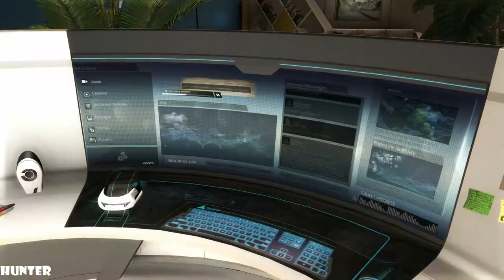Assassin's Creed Rogue Remastered Walkthrough Part 4-Franklin-(1440p60FPS)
Plot
Shay Patrick Cormac (Steven Piovesan) is a new recruit to the Colonial Brotherhood of Assassins whose potential is offset by his insubordination. While training with the North Atlantic chapter under the Assassin Mentor Achilles Davenport , he encounters the Assassin Adéwalé (Tristan D. Lalla), who brings news that the Haitian city of Port-au-Prince has been devastated by an earthquake during the search for a Precursor temple containing a Piece of Eden. With his experience captaining ships—including the recently acquired Morrígan—Cormac is enlisted in an investigation into Templar interests in a Precursor artifact and manuscript that are linked to the temple.